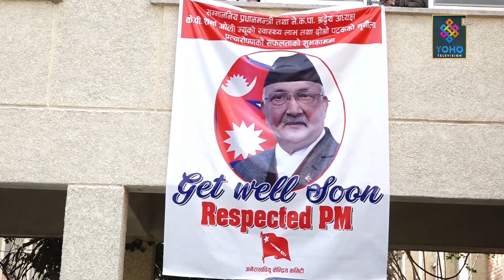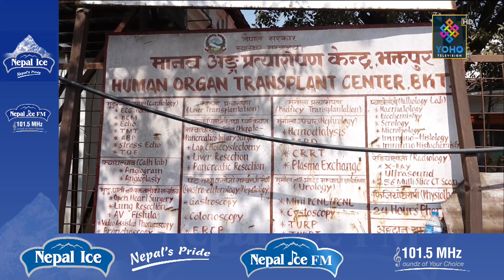मिर्गौला दान गर्ने पुरुषभन्दा महिला बढी, किन पुरुषले मिर्गौला दान गर्दैनन् ?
भक्तपुरस्थित मानव अंग प्रत्यारोपण केन्द्र स्थापना भएयता सात वर्षमा ६९२ जनाले मिर्गौला प्रत्यारोपण भएकोे छ । तर ४ सय ८८ महिलाले मिर्गौला दान गर्दा  एक सय ९७ पुरुष मात्र अघि सरेका छन् ।